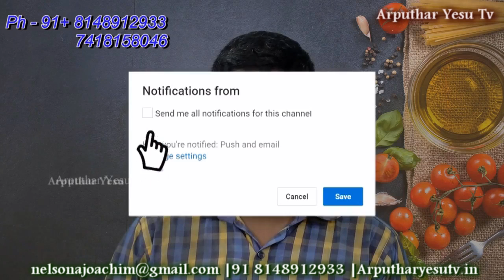New Year Night Adoration 31-12- 2018 Our Lady of Lourdes Shrine Perambur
New Year Night Adoration  31/12/ 2017 Our Lady of Lourdes Shrine Perambur